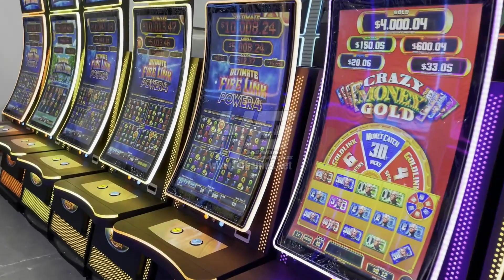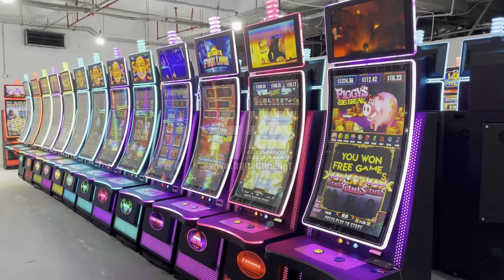Factory Live 80 Units 43 Inch Curved Stand up Touch Slot Machines Buffalo Link,Super Lock,Fire Link